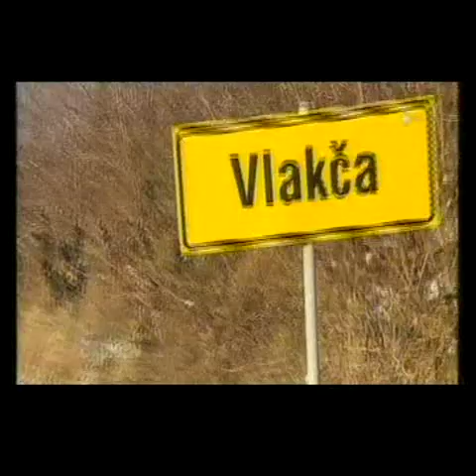Vlakča u Excluziv-u na TV Prvoj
Dragoljub Švabić i Aleksandar Jovanović pričaju sa voditeljima Excluziva - emisije na TV Prva o geografskom centru Srbije.